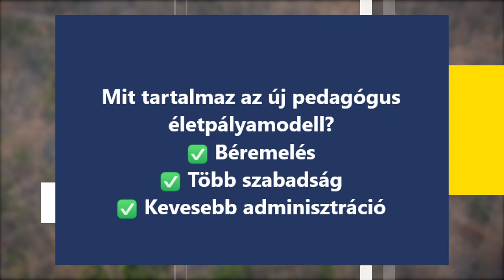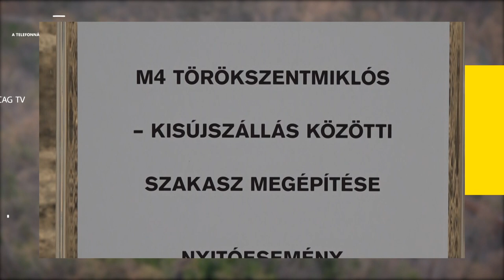Képviselői beszámoló 20230721